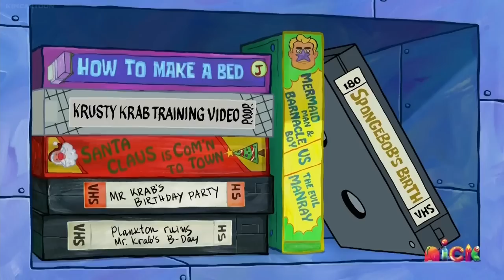SpongeBob Easter Eggs That Reference ICONIC Moments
Grapple GANG! In today's video, we are going to explore MORE SpongeBob SquarePants mistakes, easter eggs & theories. More specifically in the season 11, 12 & 13 episodes, Pat Hearts Squid, Culture Shock, My Leg!, Teacher's Pest, Mermaid Man, and Barnacle Boy V, Chocolate With Nuts, Sandy, SpongeBob and the Worm & MORE!